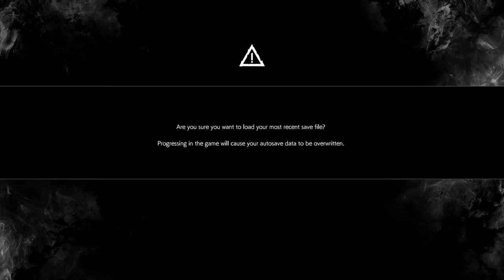Lichgamer lets play Evil within 2 part 2